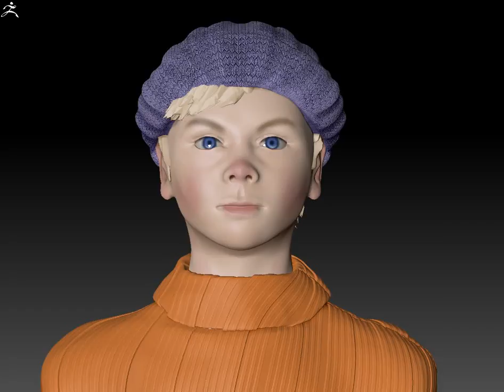Облет 3D модели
Учимся моделить в Zbrush